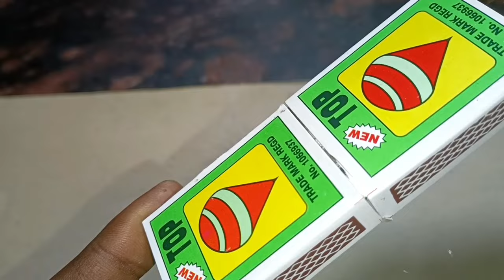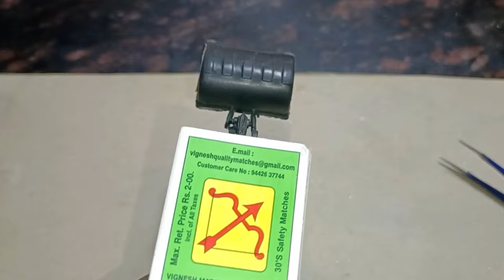How to make matchbox jcb with dc motor | diy matchbox jcb | diy craft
Ghar per jcb car kaise banaye
Homemade jcb car
Matchbox se jcb kaise banaye
jcb kaise banaye
matchbox car kaise banaye
Matchbox car craft
Matchbox jcb craft
Matchbox craft ideas
Matchbox helicopter
Matchbox car
Matchbox mini car
matchboxes
matchbox car
matchbox and paper
matchbox rocket
science projects for exhibition working model
jcb price in india
jcb 3dx
jcb kaise banaye
jcb kaise banaye jate hain
jcb kaise banaye in hindi
jcb kaise banaye video
जेसीबी कैसे बनाएं
how to make jcb download?
Jcb kaise banate hain
Hydraulic JCB project
explanation
How to make hydraulic JCB
from cardboard PDF
Kagaj ki jcb kaise banate hain
Hydraulic JCB working principleHydraulic JCB project
explanation in hindi
Hydraulic JCB uses
How to make JCB with paper
How to make JCB with cardboard
How to make hydrauic JCB from cardboard
PDF
Hydraulic JCB Working Model
How to make RC jcb
How to make a JCB bulldozer at home?
Is JCB used for digging?
How is hydraulic used in JCB?
bulldozer matchboxX
matchbox bulldozer 1979
matchbox bulldozer 2000
matchbox bulldozer #64
1976 matchbox bulldozer
old matchbox bulldozer1969 matchbox bulldozer
1997 matchbox bulldozer
1980 matchbox bulldozer
1983 matchbox bulldozer
matchbox craft gift
5 minute crafts with matchbox
matchbox craft wall hanging
matchbox craft house
matchbox stick craft ideas
craft with 2 matchbox
how to make matchbox
matchbox decoration ideas
matchbox gun
matchbox striker
matchbox camera
matchbox pinhole camera
matchbox book
matchbox microphone
matchbox jcb 808
matchbox jcb
matchbox is an example of
jcb price
jcb tractor dumper
jcb tractor truck
jcb tractor wala
diy project video